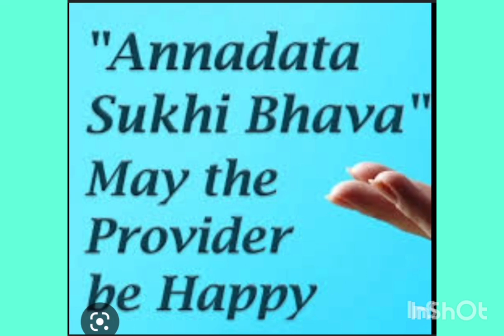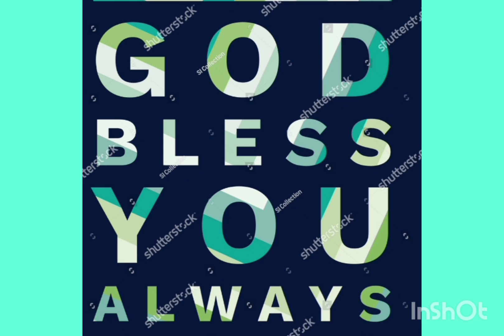ANNADHANAM VIDEO OF SRI MUKUND GARU AND SMT VENI GARU FAMILY MEMBERS